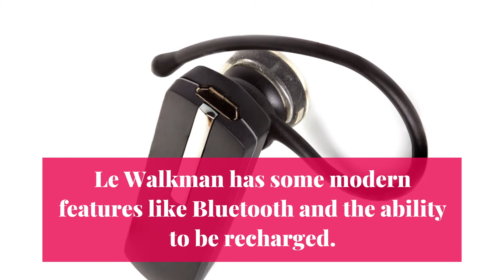Cassette Tapes and Walkmans Are Back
A company in Europe is making cassette tapes and an updated type of Walkman.